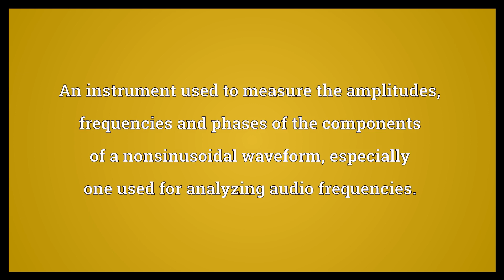Harmonic analyzer Meaning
Video shows what harmonic analyzer means. An instrument used to measure the amplitudes, frequencies and phases of the components of a nonsinusoidal waveform; especially one used for analyzing audio frequencies..  Harmonic analyzer Meaning. How to pronounce, definition audio dictionary. How to say harmonic analyzer. Powered by MaryTTS, Wiktionary